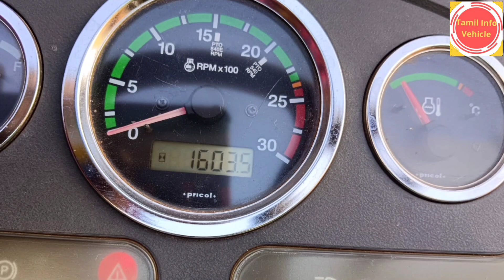DEUTZ FAHR AGROLUX 50 TRACTOR FOR SALE / குறைந்த விலையில் DEUTZ FAHR டிராக்டர் விற்பனைக்கு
Place : ஈரோடு மாவட்டம் அந்தியூர்

Amount -4,30, 000